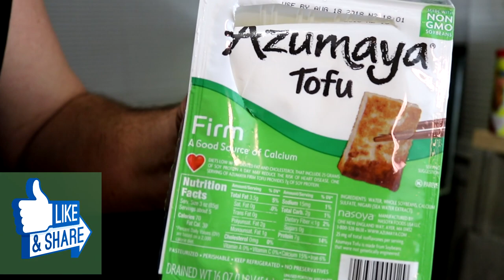Pleco Vs Tofu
Thanks for stopping by my channel. In Today's video we do another Pleco Vs. Food today is Pleco Vs Tofu. Thanks for coming along and hopefully you enjoy.

Make sure to hit the THUMBS UP for me if you enjoyed the video! And 🔥TURN ON MY POST NOTIFICATIONS🔥

I get a lot of views from social media. I also make big announcements here.